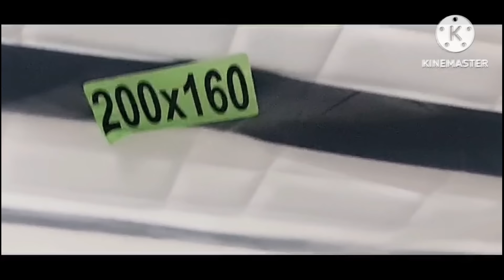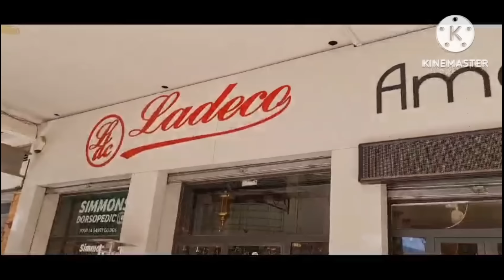شوفو اش شرينا من عند احسن محل لجميع الأثاث المنزلية في بني ملال LADECO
هذا رابط صالونات ladeco